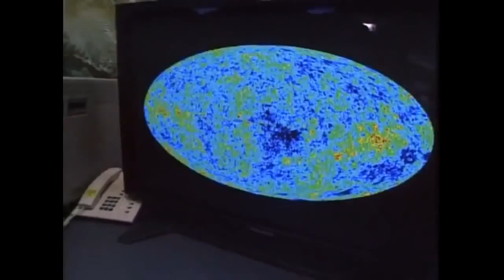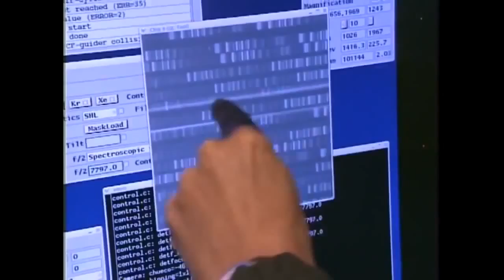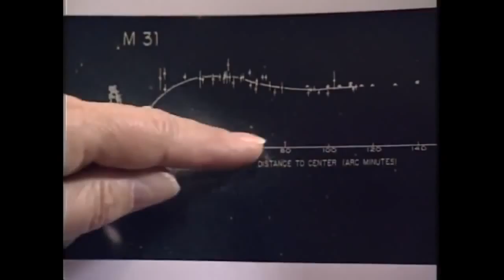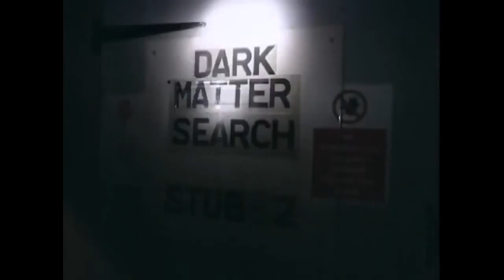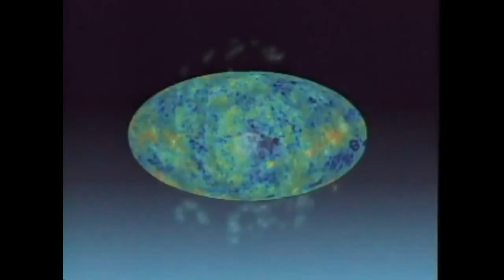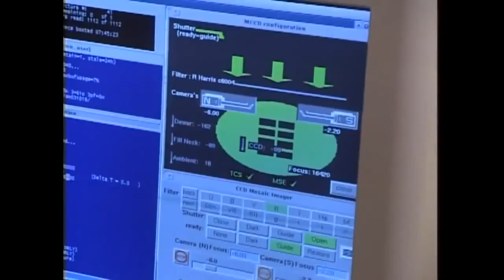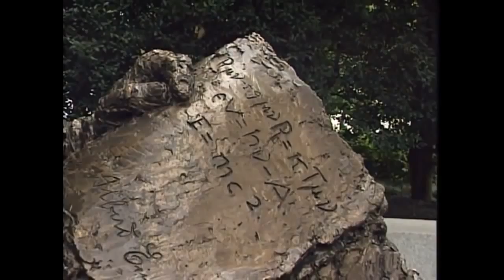Space_Documentary_-_The_Mystery_Of_The_Universe